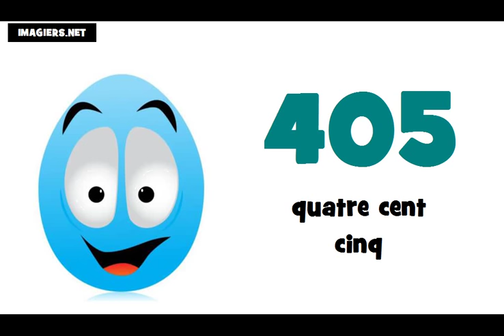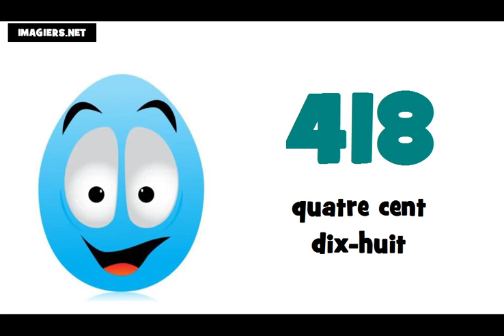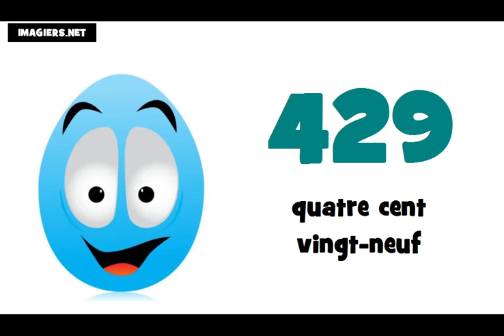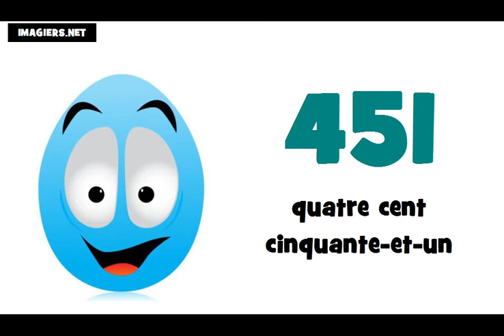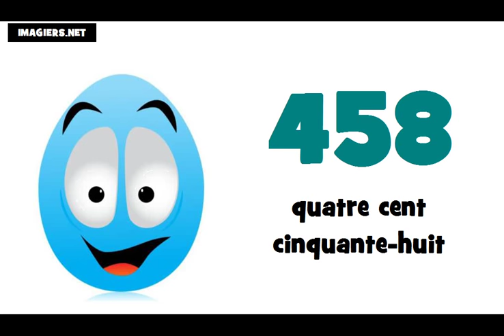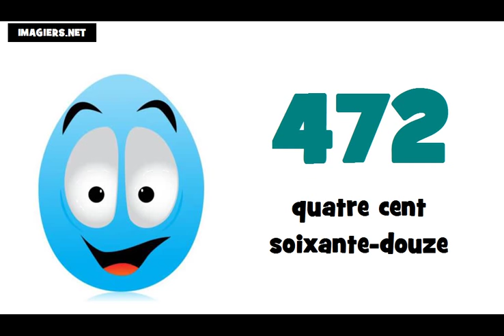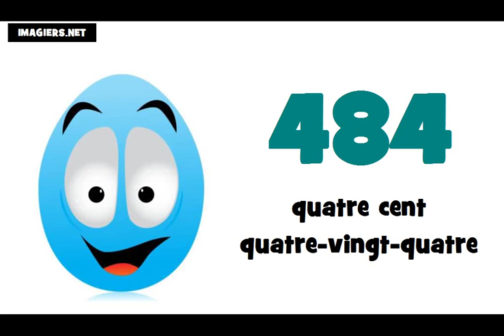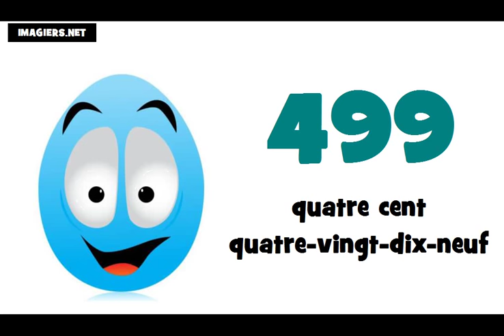J'apprends le français # Les nombres = de 400 à 500